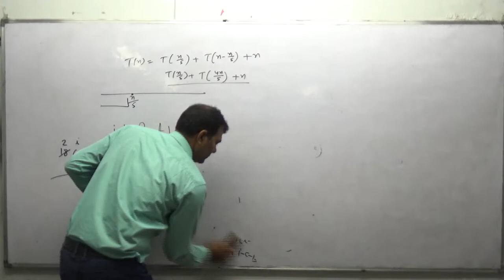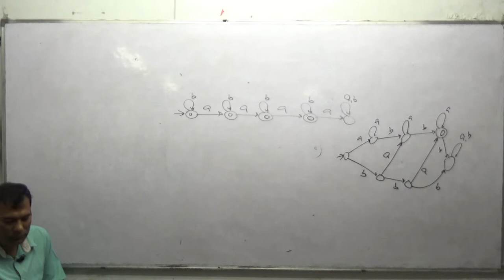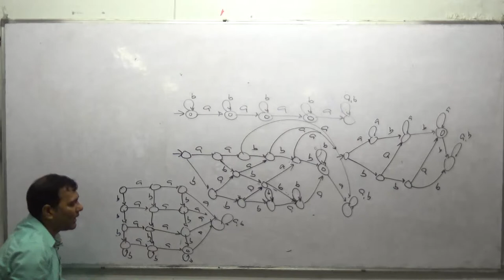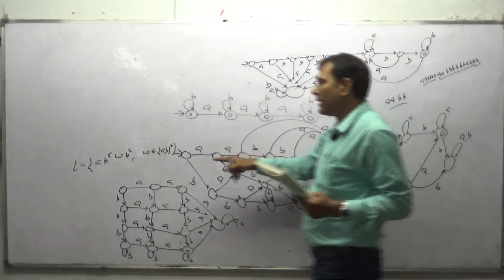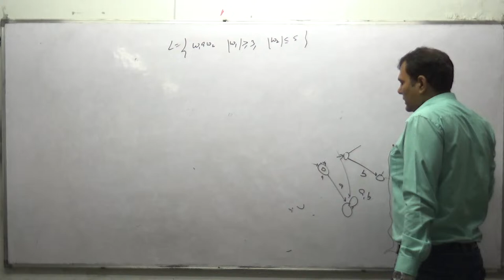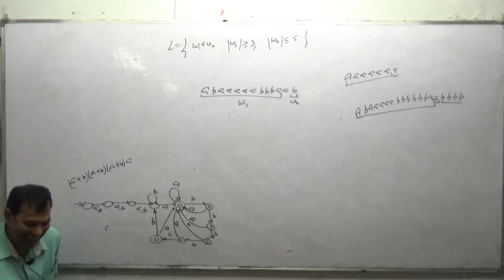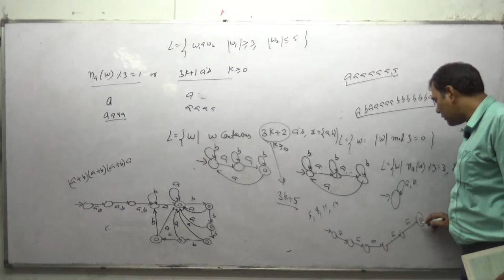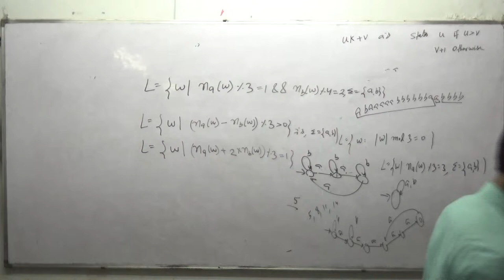Theory of Computation | Peter Linz DFA practice